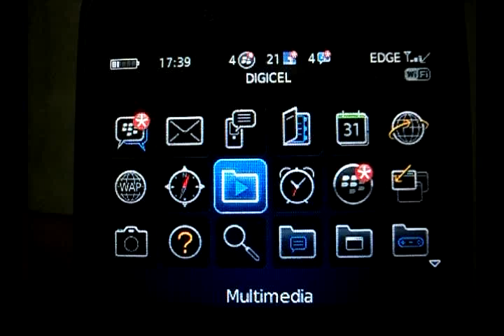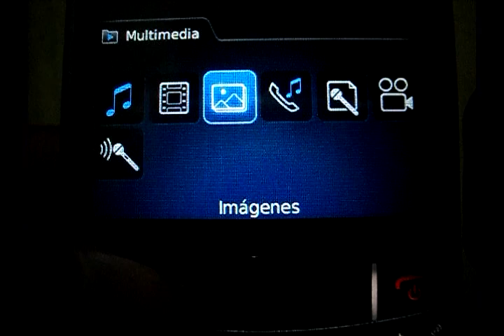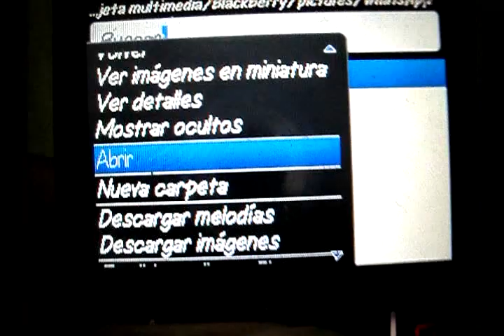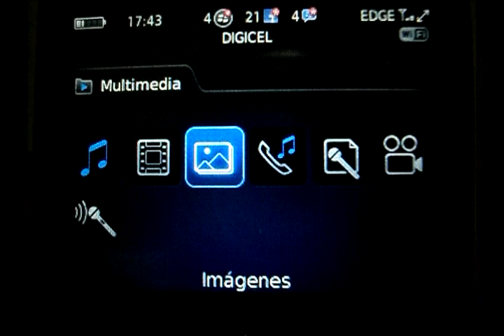Ocultar fotos en BlackBerry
Bueno amigos, para los que se ven en la necesidad de tener que ocultar una foto y luego volverla a ver en sus BlackBerry's aqui les dejo esta pequeña guia.
1. Entra en la aplicacion "Multimedia" y luego en " Imágenes"

2.Busca la imagen que queires ocultar y presiona "Menu" (el boton que esta a la izquierda de la bolita) y buscas "Propiedades"

3. Ahi entras a las propiedades de la foto, marca la casilla que dice "Oculto" y presiona cerrar

Listo ... la imagen esta oculta y automaticamente desaparece, ahhh pero como le haces para volver a ver esa foto ???, bueno sigue leyendo...

4. Salte y entra nuevamente en "Multimedia" e inmediatamente presionas "menu" y luego "Examinar"

5. Luego te vas a la carpeta donde se encuentra la foto, que normalmente esta en "Tarjeta multimedia/BlackBerry/Pictures", ahi presionas "Menu" y luego "Mostrar ocultos", entonces veras la foto, pero sale un poco mas clarita.

Desde aqui la puedes abrir y verla, pero si te sales seguira oculta o le puedes dar otra vez en "Propiedades" y desmarcar la casilla de "Oculto" para que ya no se oculte

Espero sea de gran ayuda !